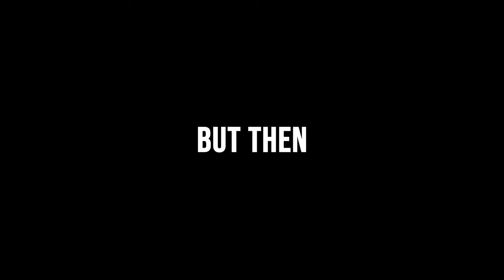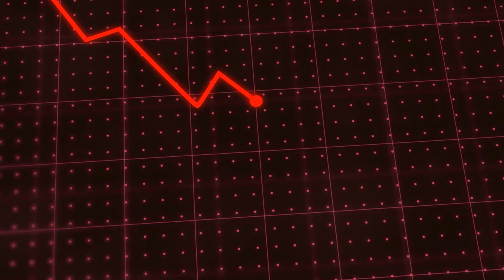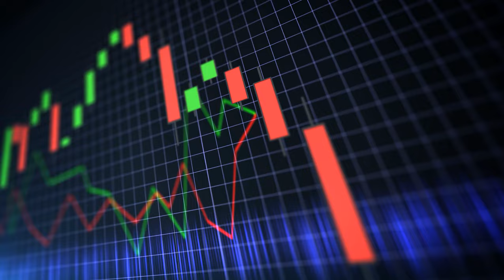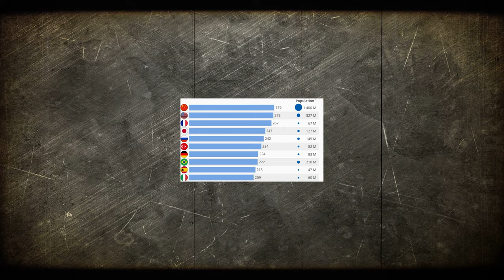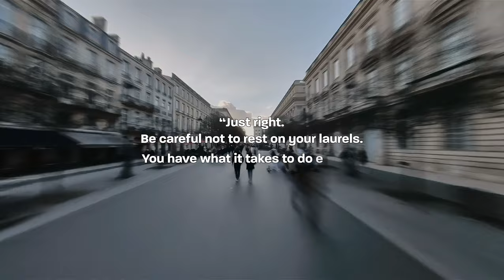Why does France have an almost perfect geography?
🔎 Subtitles available !